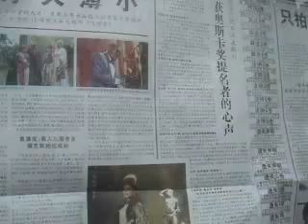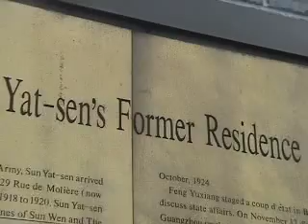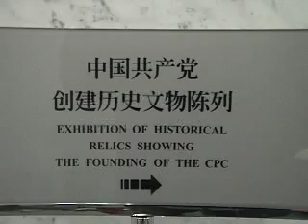Discover Shanghai - Part 3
Third part of Iftikhar Khan's visit to Shanghai.  Here he walks through the city on a cold day, visiting the French Concession area before stumbling upon an impromptu concert in a park.